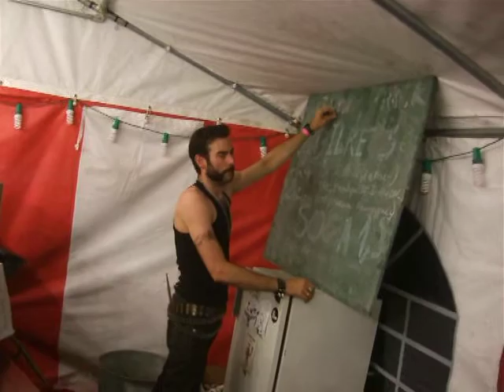BIG 06 07 2013 Muses NAVET Party 031